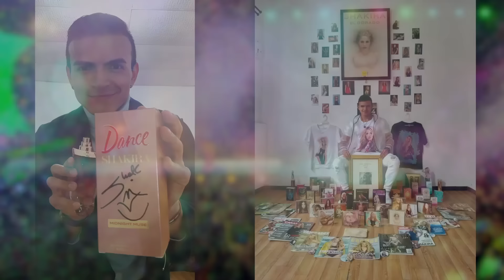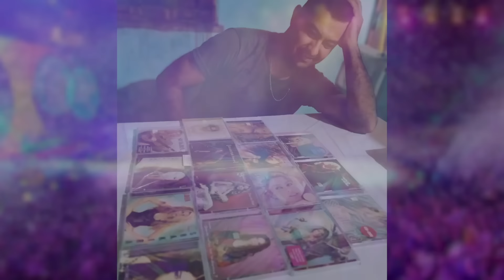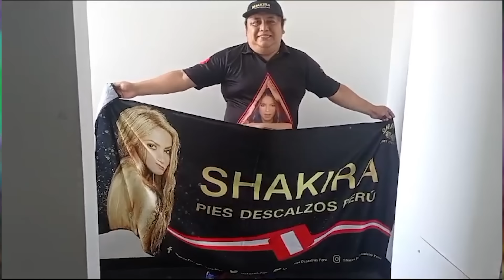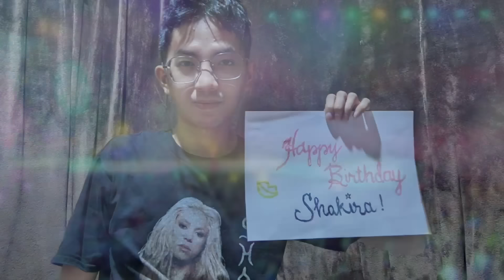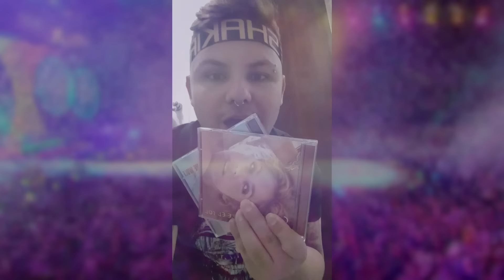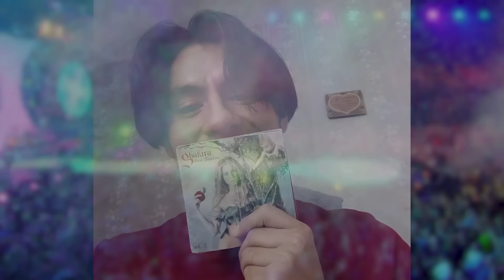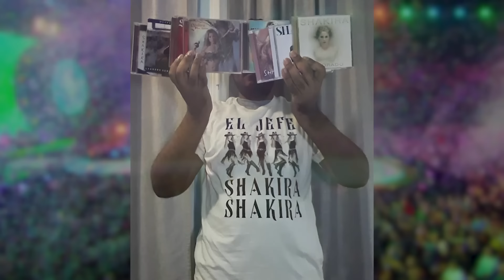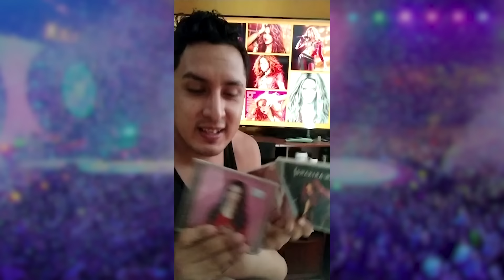Happy Birthday, Shakira! 2024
The 16th annual Shakira Birthday Video tradition continues as fans from around the world wish the superstar a happy 47th birthday!

Art by @etiennevisuals (Etienne Ripzaad)